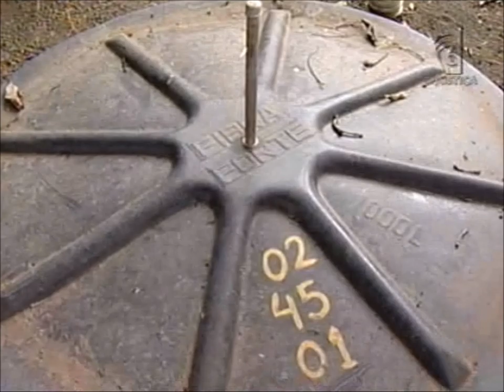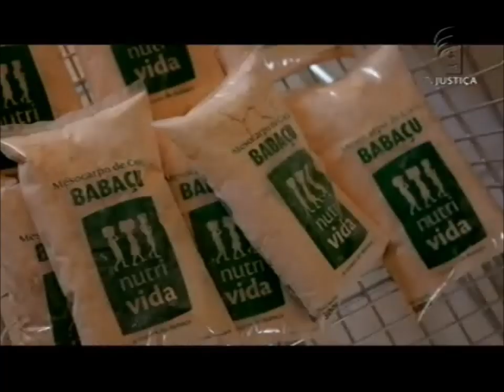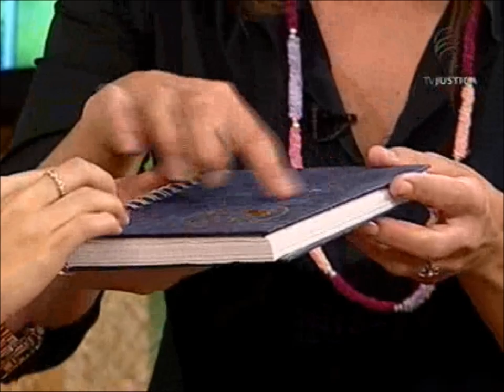Meio Ambiente por Inteiro - Tecnologia Social (22/02/14)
O conceito de Tecnologia Social (TS) é relativamente novo no Brasil, mas está promovendo revolução em pequenas comunidades. As TS são métodos, técnicas ou processos criados para resolver problemas sociais e devem ter como característica a simplicidade, baixo custo, fácil aplicabilidade e impacto social comprovado. A ideia é levar às populações mais carentes o desenvolvimento social e econômico, aliado a soluções para problemas como produção de alimentos, preservação e aproveitamento de mananciais de água potável, educação, energia, renda, saúde e meio ambiente. Esse é o tema do programa Meio Ambiente Por Inteiro desta semana. Leia a íntegra da sinopse